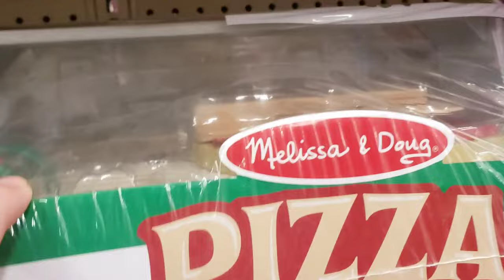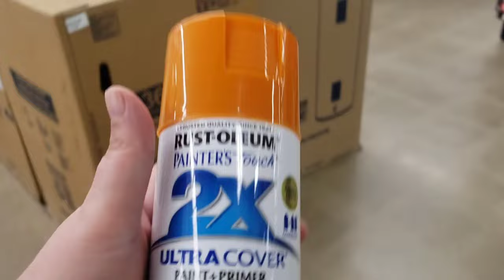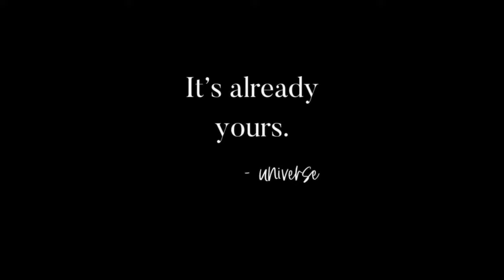SEE THE WEIGHT LOST // CHICKEN SANDWICH // VLOG